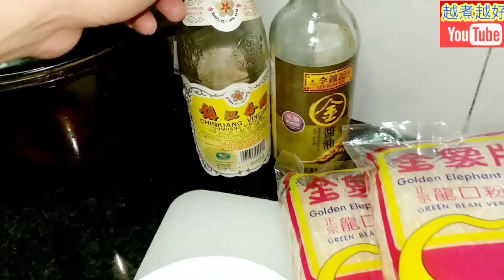熱辣辣🔥香噴噴😋包你有胃口👍炒粉絲🍳咁樣炒🔴唔黐底🔴無需加水🔴💧🔥千祈唔好搞錯👋粉絲要炒得乾身好食入味🎯其實好簡單🤭一睇就明白👁️🤝素炒家鄉炒粉絲 Stir-Fried Glass Noodles😋👍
⬇️⬇️English recipe follows ⬇️⬇️
炒粉絲：

材料：
粉絲300克
甘荀1條
冬菇8隻
雞蛋2隻

調味料：
豉油
鎮江醋

處理：
1.  冬菇浸軟。
2.  粉絲浸軟，加入1茶匙老抽上色。
3.  甘荀刨1條條，然後切絲。
4.  冬菇切絲。

烹調：
  1.  放少許油落鑊煎好蛋餅，切蛋絲。
  2.  粉絲已浸透，擎乾水。
  3.  煲一鑊滾水，將粉絲出水至軟身，擎乾水。
  4.  放1湯匙油落鑊，中火燒熱。
  5.  放甘荀絲及冬菇絲爆香。
  6. 加入粉絲炒勻。
  7. 加入1湯匙豉油及1湯匙鎮江醋炒勻。
  8. 加入1/2茶匙糖炒勻。
  9. 加入蛋絲，炒勻。
10. 最後加入1湯匙回鑊油，炒勻，上碟。

Stir frying vermicelli:

Ingredients:
Vermicelli 300g
Carrot 1 No.
Mushroom 8 Nos.

Seasoning:
Light soya sauce
Zhenjiang vinegar

Preparation:
1.  Soak mushrooms until they are soft enough.
2.  Soak vermicelli for 15 minutes.  Colour it by adding 1 tsp dark soya sauce.
3.  Slice the carrot, then get it shredded.
4.  Shred the mushrooms.

Steps:
  1.  Heat up little oil to fry egg pie well.  Then get it shredded.
  2.  Vermicelli has been soaked well.  Hang dry.
  3.  Boil up a pot of water.  Soak vermicelli until it is soft.  Hang dry.
  4.  Heat up 1 tbsp oil at medium flame in wok.
  5.  Fry shredded carrot and mushrooms for 1 minute.
  6.  Fry vermicelli well.
  7.  Add light soya sauce 1 tbsp and Zhenjiang vinegar 1 tbsp, fry well.
  8. Add sugar 1/2 tsp, fry well.
  9.  Add shredded egg, fry well.
10.  Finally, put 1 tbsp oil, fry well.  Serve.

Stir-Fried Glass Noodles with Mushrooms, Carrots & Eggs🍜Difference between Stir-fried & Braised Glass Noodles
三絲炒粉絲

炒粉絲同炆粉絲有乜唔同
Stir-Fried Glass Noodles

Stir-Fried Glass Noodles🍜Difference Between These Being Stir-Fried & Braise

多謝你支持 👈🙏🤝💖😁